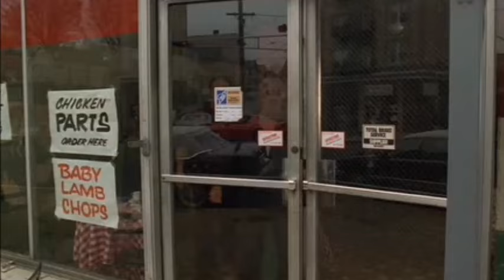Mob life - Great scene from Τhe Sopranos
Tony Soprano and the rest mob crew hangin out at Satriale’s, taking care of the neighbourhood and having a chat with agents Harris and Marquez.

Season 2 | Episode 11: House Arrest
Song: Johnny Thunders - You Can't Put Your Arms Around a Memory